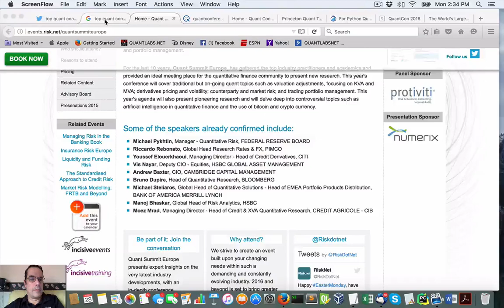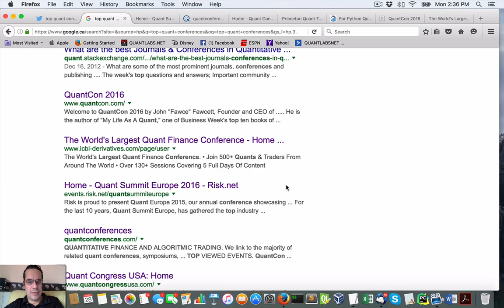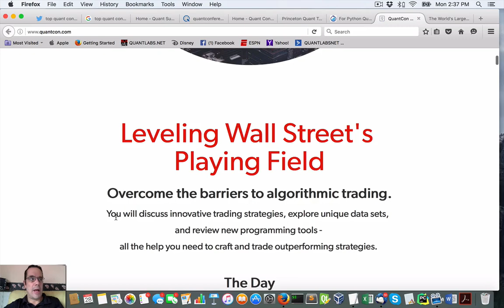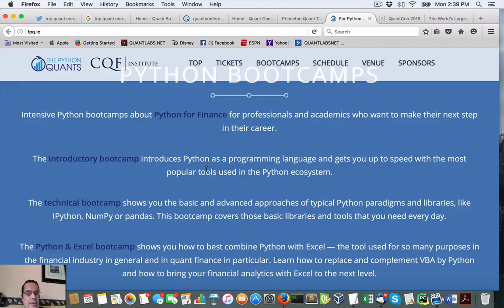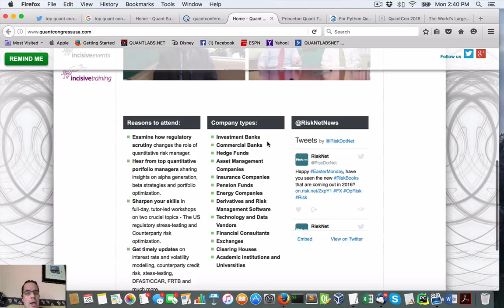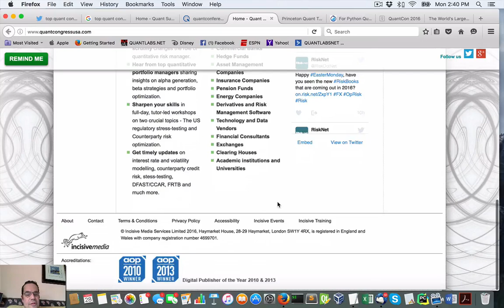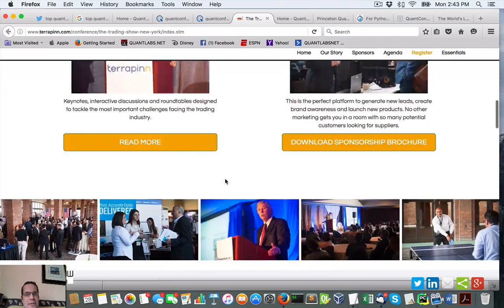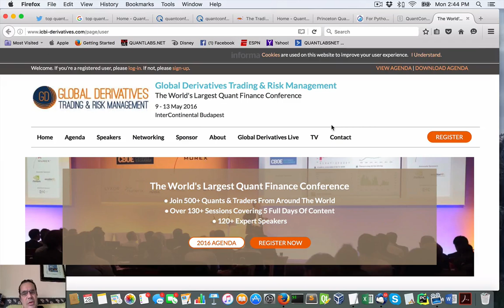Reasons why I don't go to a quant trading conference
I made a list here of some of them